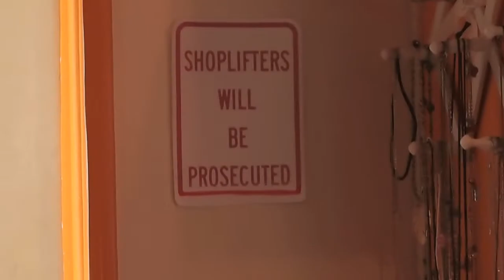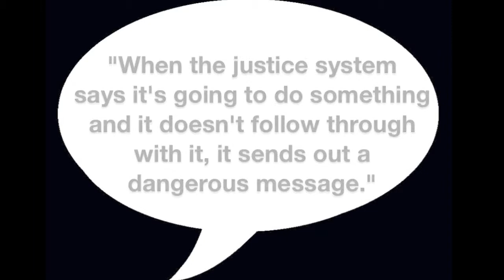Cha justice video Lindsay Lohan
Cha justice video